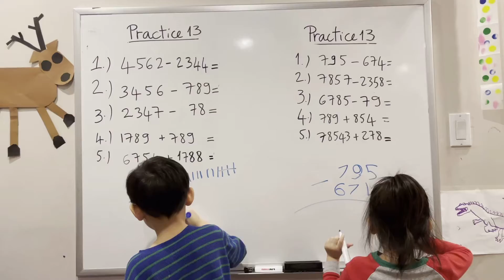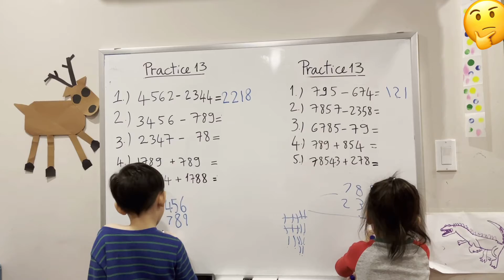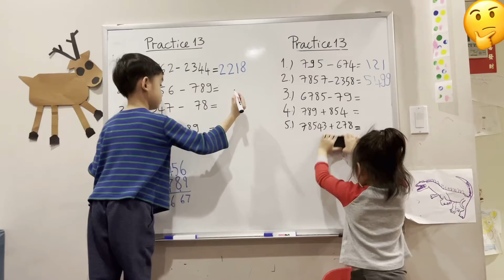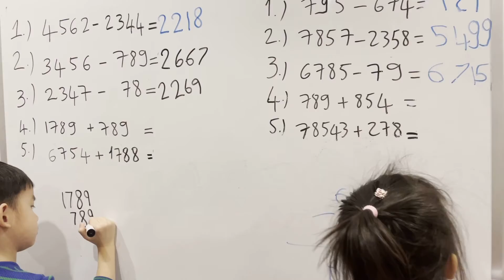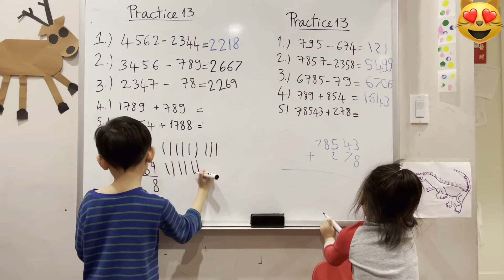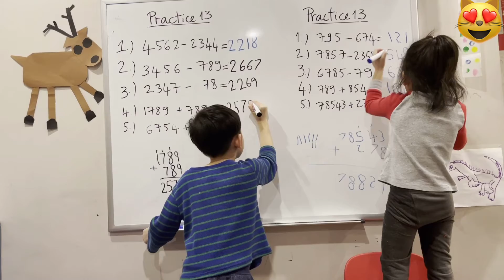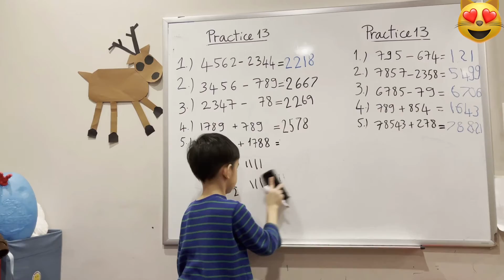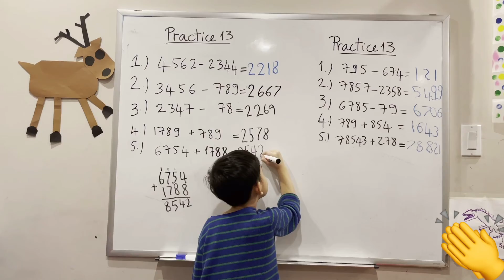Mekong Math 2013 Basic Math, Math, Practice math, Basic calculation, Calculation, arithmetic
Math. Practice Math, Calculation, Simple calculation, Practice calculation, Basic addition, addition, Primary education, Primary school, Practice, Practice and Practice, subtraction, enjoying math, Fun Math, Learn and Grow.